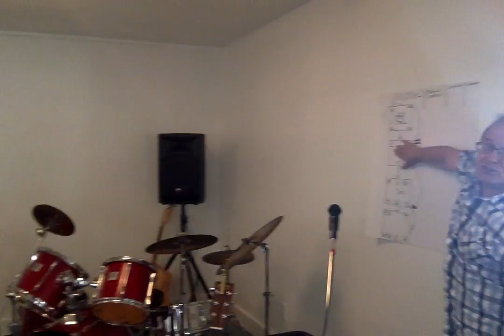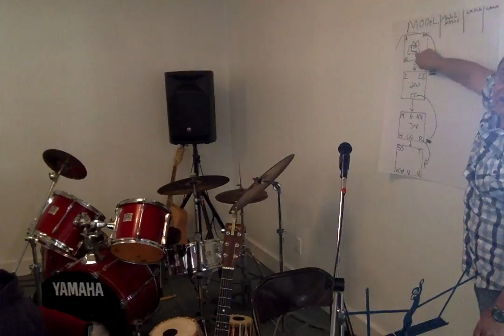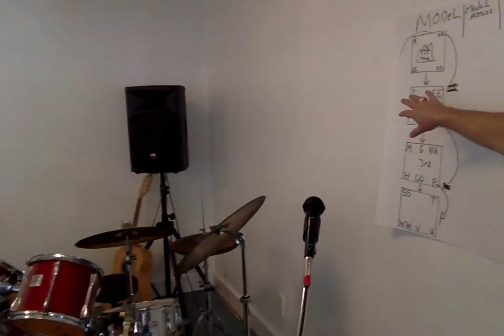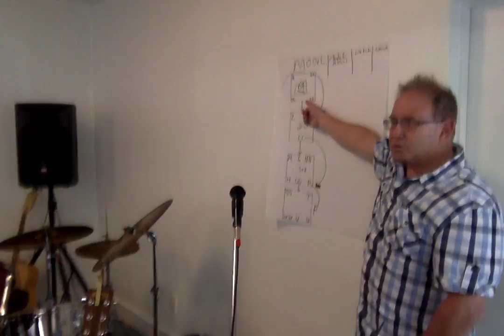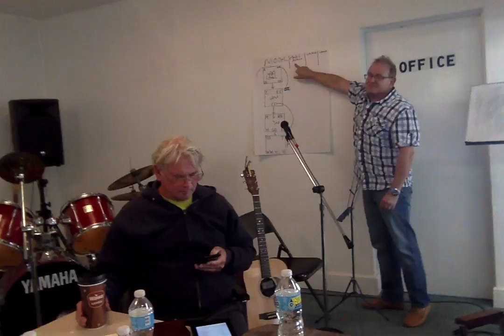Big Life Bartow Workshop #8